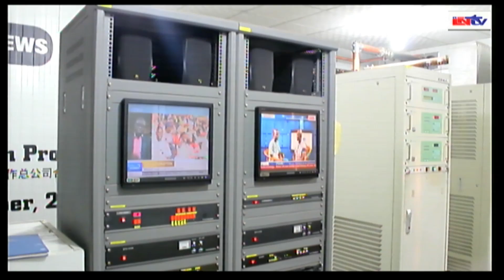LNTV NEWS UPDATE 12 March 2019 04 00 23 PM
WATCH THE LNTV NEWS UPDATE,